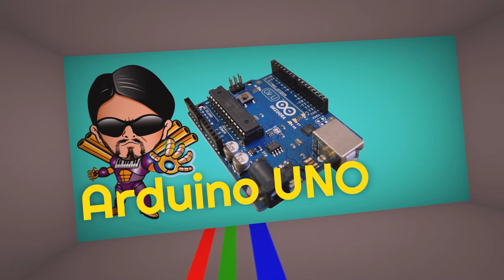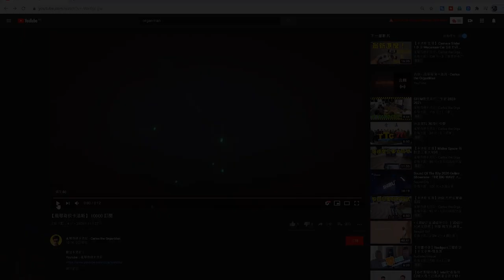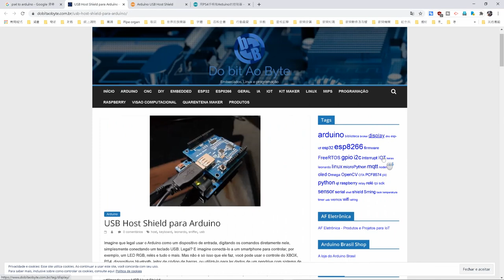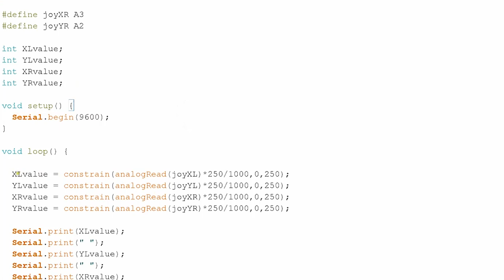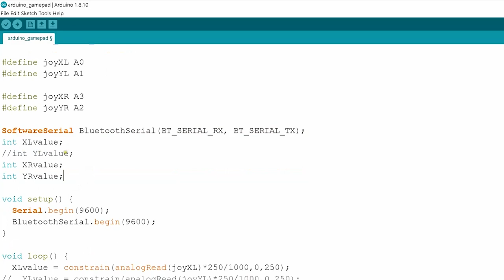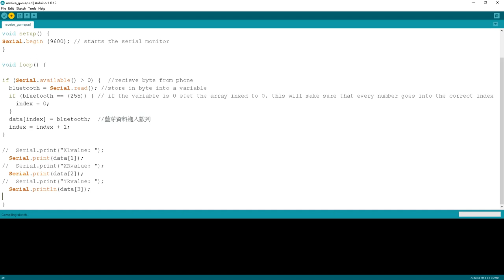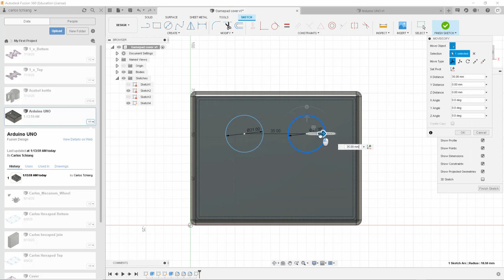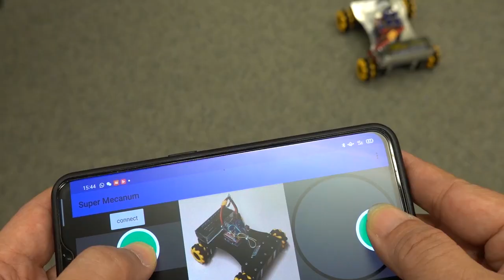【Arduino 系列11】 Arduino 變身成為 遊戲手掣 操控萬向車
萬向車真係十分好玩，令卡洛斯愛不惜手，但用手機Apps控制，似乎不大順手，於是我想想有沒有辦法改用Joystick控制，而合用的Joystick又未必能溝通藍牙模組，於是我只好用Arduino自製一個，效果如何？請看本星期影片！

00:00 引言
01:30 PS4手掣可行嗎？
02:26 Arduino 雙 Joystick 擴展板
03:07 Joystick 編程
05:07 藍牙編程
06:59 設計及打印外殼
07:57 試驗
08:36 評估
09:21 結論